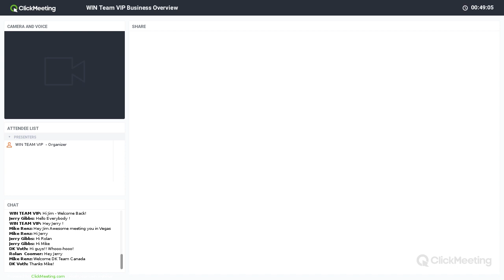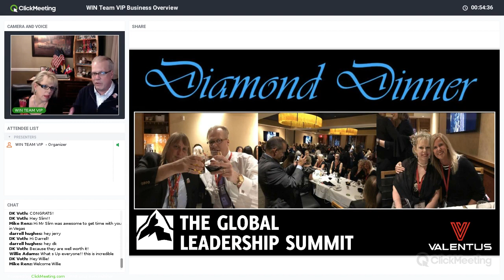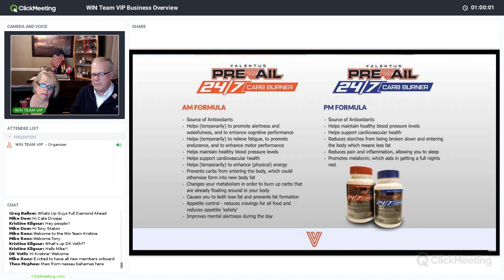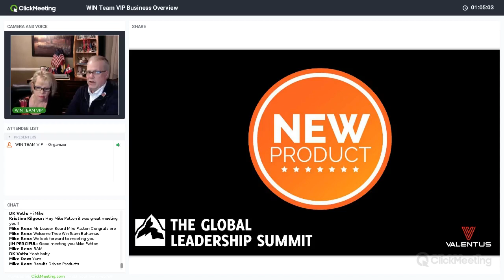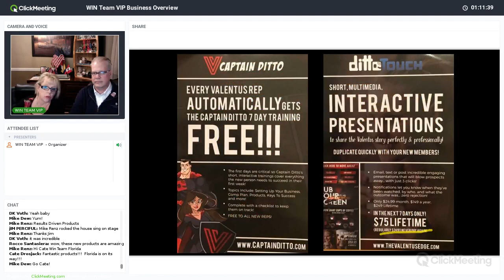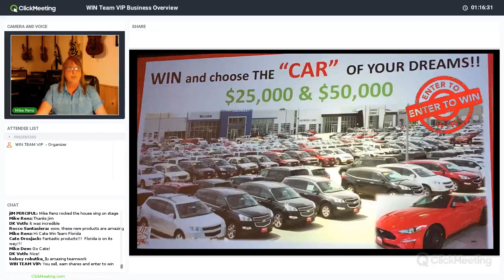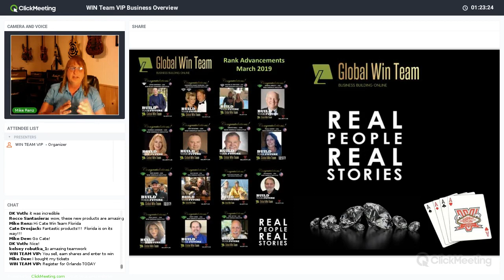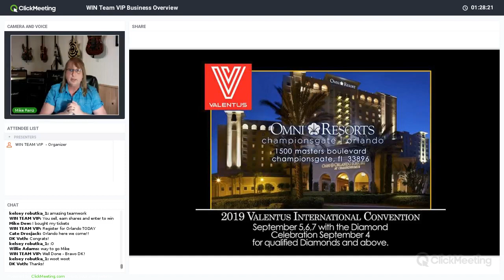(2019) VALENTUS LAS VEGAS EVENT RECAP APRIL 3, 2019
April 3, 2019 - Valentus Las Vegas Leadership Event Recap
Diamond Dinner, Welcome Party, General Sessions + MORE!
NEW PRODUCTS - NEW OPPORTUNITIES - ORLANDO - ATLANTIS
Andrew & Nancy Burling - NEW Double Diamonds
Michael Renz - NEW Diamond

Are You In Yet?